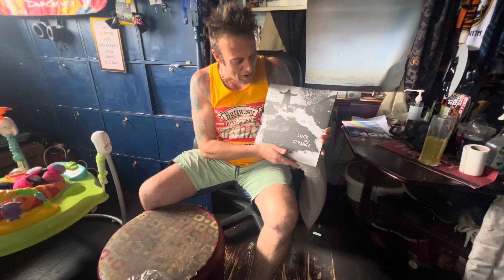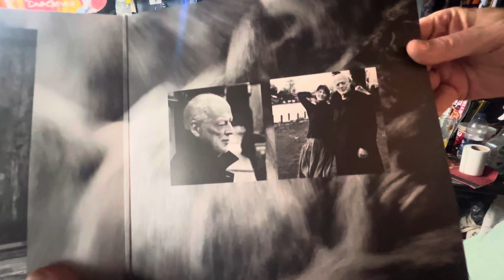David Gilmour Luck and Strange, Unboxing-Silver Limited Edition Album-05/09/3024